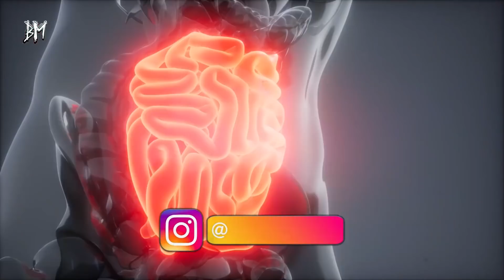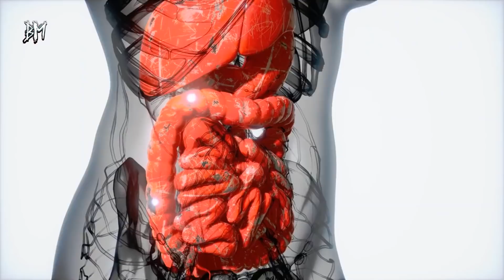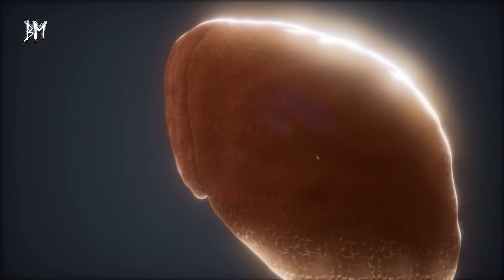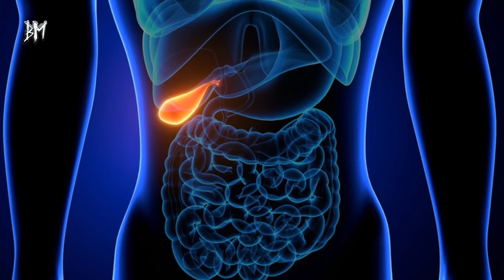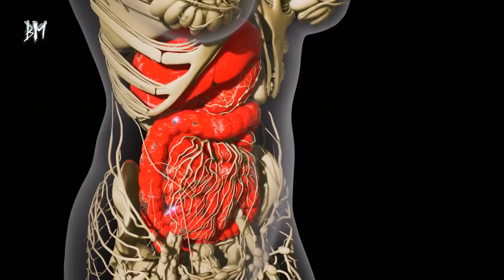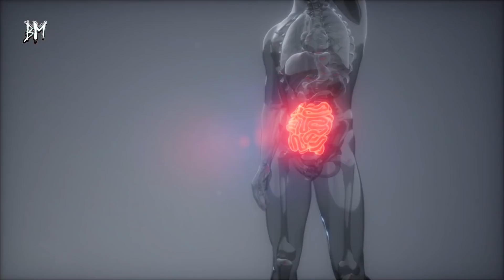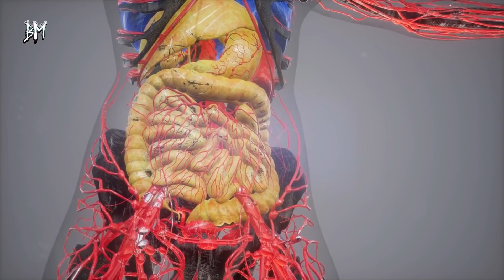Dışkı Renginizin Bağırsak Sağlığınız Hakkında Söylediği 6 Önemli Şey!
Herkesin yaptığı ama kimsenin konuşmak istemediği şey: Dışkı. Çoğu insan tuvalette olanlardan bahsetmemeyi tercih eder, ancak çoğu doktora gittiğinizde bağırsak hareketlerinizi sormasının bir nedeni vardır. Yapabileceğiniz en rahat konuşma olmayabilir, ancak dışkınız aslında size bağırsak sağlığınız hakkında çok şey söyleyebilir. Bu da size genel sağlığınız hakkında önemli bilgiler verir.